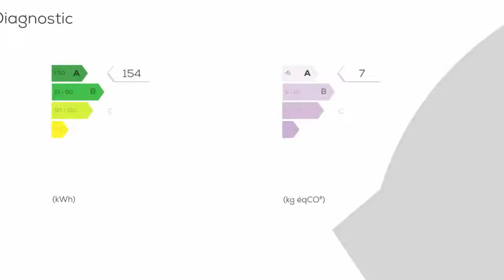A vendre - Maison/villa - LUGAIGNAC (33420) - 5 pièces - 130m²